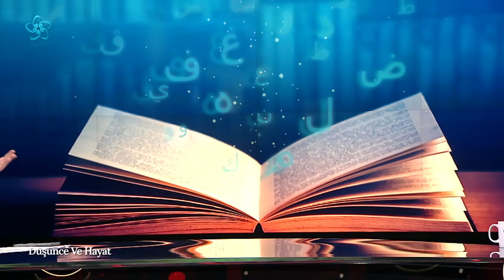İbrahim Ethem Örnekliğinde İktidar ve Şöhret Kavramı | Düşünce ve Hayat (72. Bölüm)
Fikir ve düşünce dünyamızı genişletecek hayata farklı pencerelerden bakmamızı sağlayacak konuların konuşulduğu ve tartışıldığı Düşünce ve Hayat program Hikmet Öztürk'ün sunumu Prof. Dr. Ekrem Demirli’nin anlatımıyla sizlerle….

Düşünce ve Hayat her hafta Cuma günü 20.00 'de Vav TV'de sizlerle.

00:00 Düşünce ve Hayat

05:00 Dinde selam vermenin anlamı ve önemi

12:00 İbrahim Ethem örnekliğinde iktidar ve şöhret kavramı

28:00 İbrahim Ethem'in hikayesi bize ne öğretir?